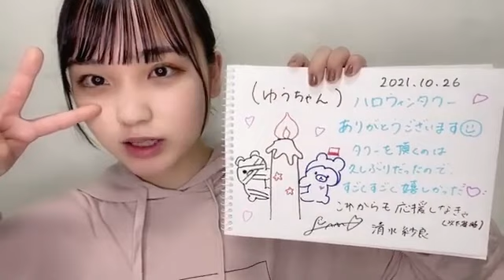清水紗良(STU48 2期生)2021年10月26日SHOWROOM